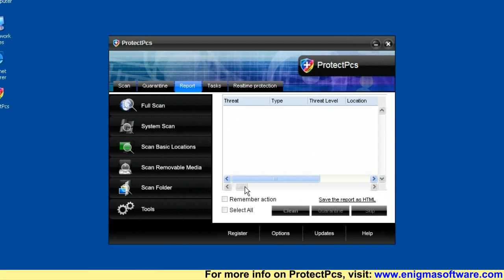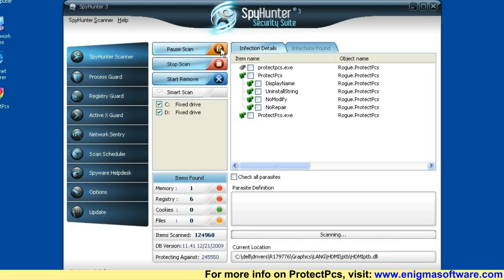Is your PC Infected with ProtectPcs?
ProtectPcs is a rogue security application from the family of rogues such as TheDefend and SysDefence. ProtectPcs is distributed by Trojans that enter users systems via vulnerability exploits or malicious downloads.